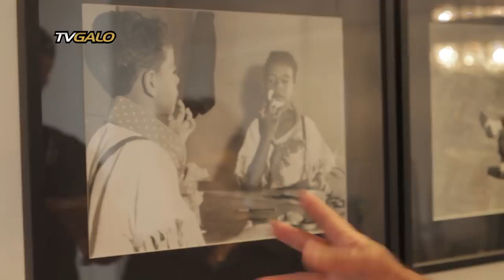Aniversário Toninho Cerezo (21/04/2018)